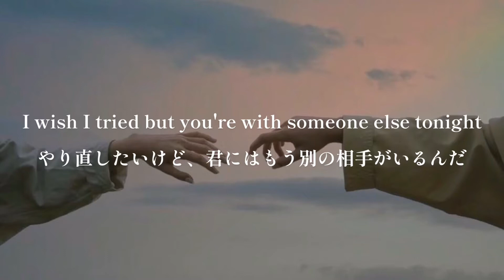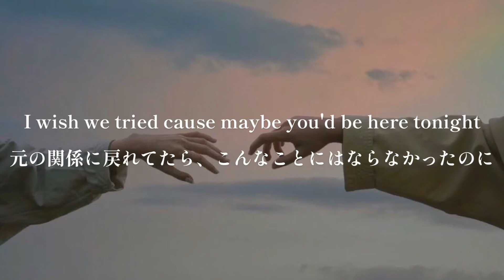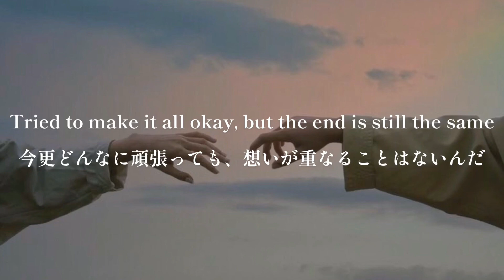Lightboys - Brokenhearted「和訳」